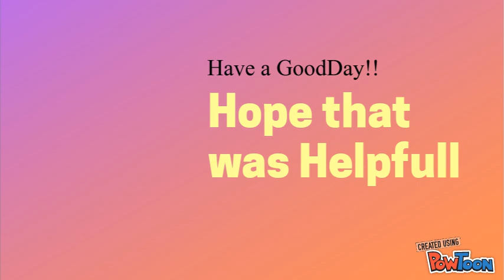What is World Wide Web?